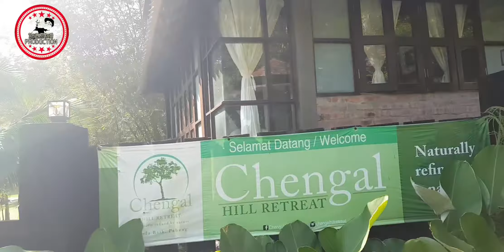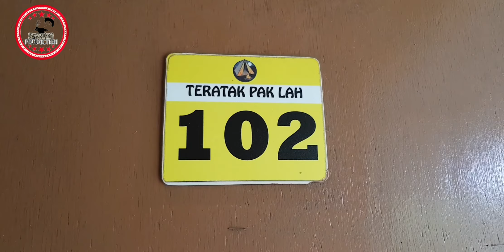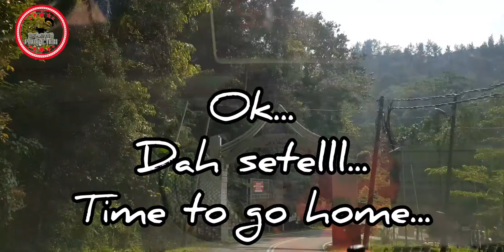Janda Baik , Pahang -BrO.SHaH VLOG : (part 2).. jalan2 naik 4x4